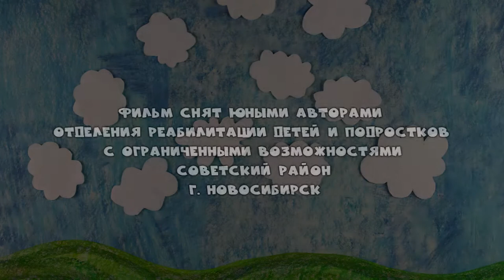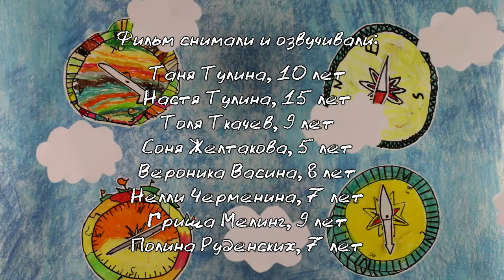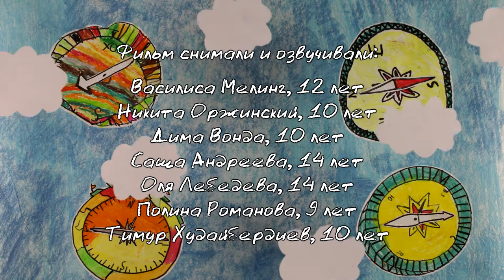Цапли, грабли и так далее